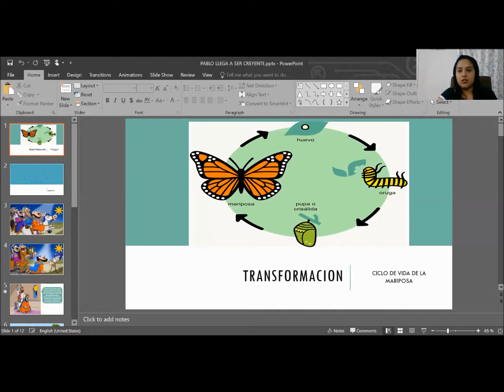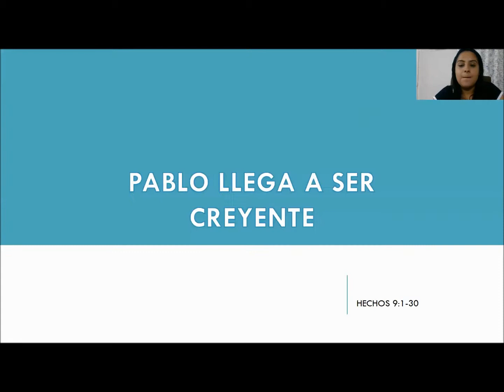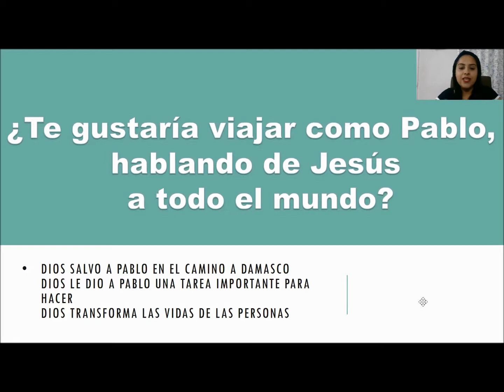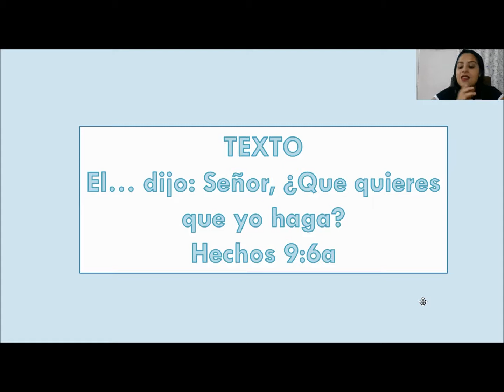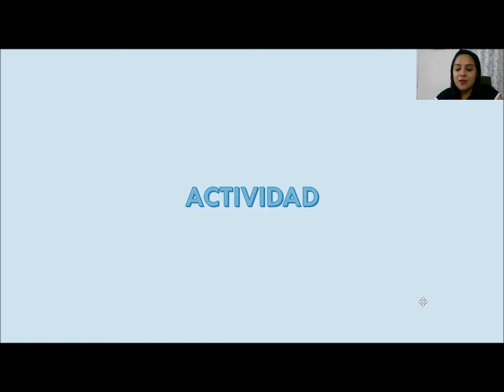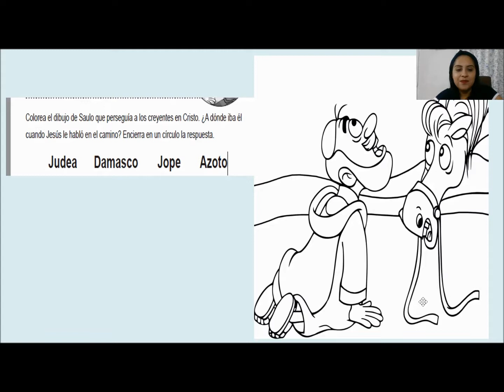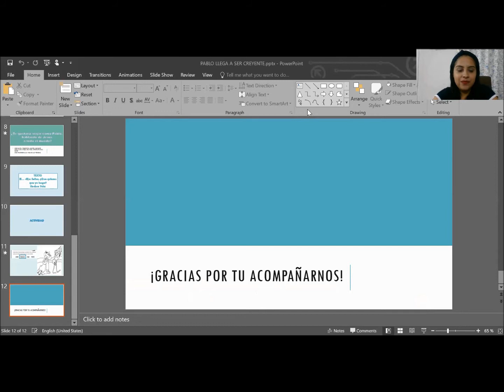Escuela Dominical - Preescolares